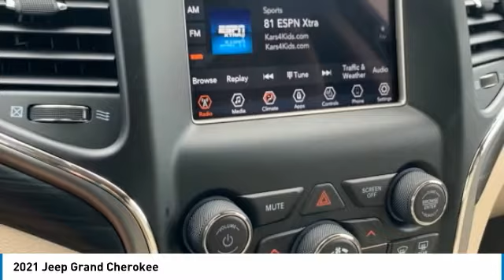2021 Jeep Grand Cherokee Bartow FL MC783738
2021 Jeep Grand Cherokee

1425 W. Main St.

Priced below KBB Fair Purchase Price! Factory MSRP: $39,705 Velvet Red Pearlcoat Jeep Grand Cherokee RWD 3.6L V6 24V VVT 8-Speed Automatic19/26 City/Highway MPG